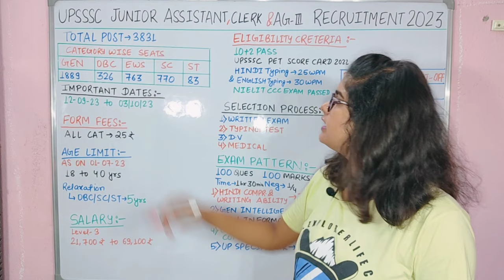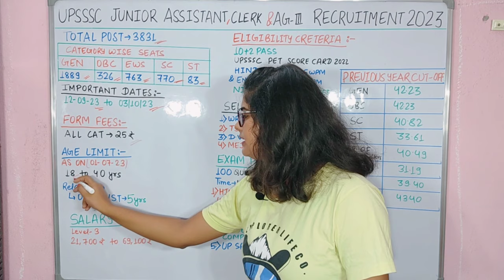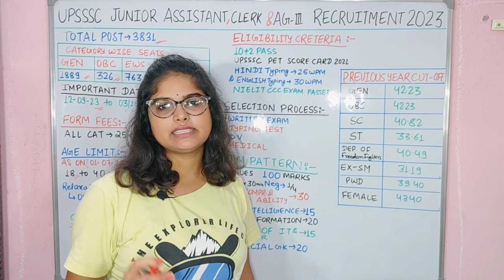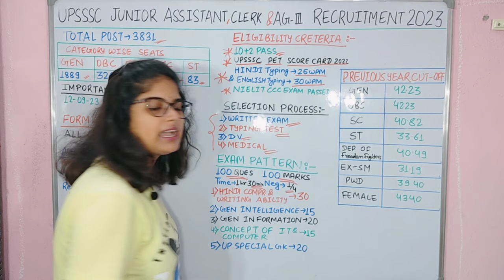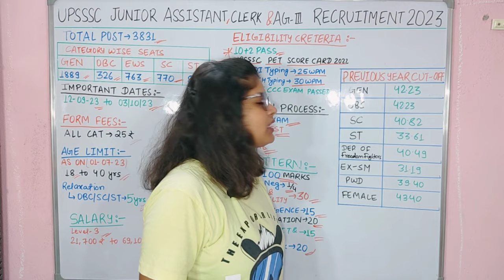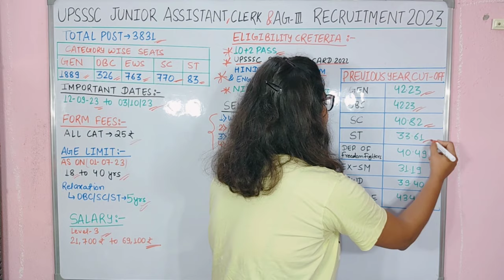UPSSSC Vacancy 2023 | Junior Assistant recruitment 2023 | upsssc junior assistant new vacancy 2023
UPSSSC JUNIOR ASSISTANT 2023 NOTIFICATION OUT | :- 3831+ | UPSSSC PET SCORE? आयु ? सिलेबस ? UPSSSC Junior Assistant 2023 Vacancy: UPSSSC has released the UPSSSC Junior Assistant Vacancy 2023

for

 UPSSSC Junior Assistant recruitment 2023 is 3 October 2023. Watch the live session for detailed UPSSSC Junior
Assistant Vacancy 2023, UPSSSC Junior
Assistant Vacancy 2023, UPSSSC Junior Assistant exam date, online application form dates, UPSSSC Junior Assistant exam pattern, UPSSSC Junior Assistant syllabus, UPSSSC Junior Assistant eligibility Criteria, UPSSSC Junior Assistant Salary, UPSSSC Junior Assistant Paper Pattern, & other details.